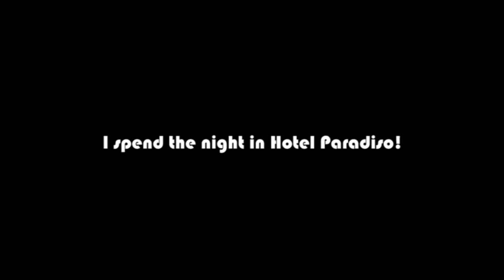Day 19! Flame on the hoof